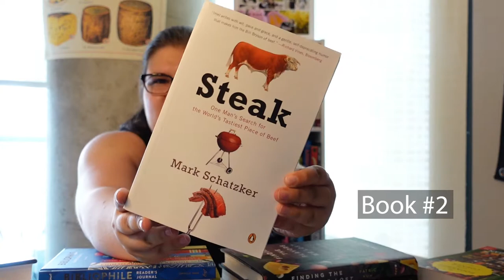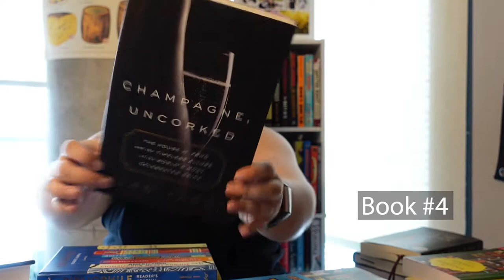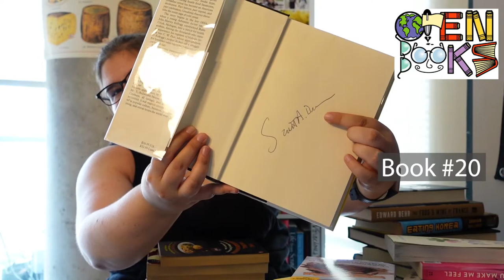31 Books?! || June Book Haul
June was a really exciting month for me! This BookHaul is massive! I received a bunch of wonderful books as goodbye presents as I left my old job, I donated thirty books to a non-profit, and supported a few different small businesses!

|| Here are all THIRTY ONE Books Mentioned ||
FIRST BITE by Bee Wilson
STEAK by Mark Schatzker
FINDING THE FLAVOR WE LOST by Patric Kuh
CHAMPAGNE, UNCORKED by Alan Tardi
EATING KOREA by Graham Holiday
THE FOOD AND WINE OF FRANCE by Edward Behr
FAMOUS NATHAN by Lloyd Handwerker and Gil Reavill
BIBLIOPHILE Reader's Journal by Jane Mount
SERVE IT FORTH by MFK Fisher
ARBITRARY STUPID GOAL by Tamara Shopsin
The Enlightenment of the Greengage Tree by Shokoofeh Azar
The United States of Arugula by David Kamp
Hog and Hominy: Soul Food from Africa to America by Frederick Opie
Franchise: The Golden Arches in Black America by Marcia Chatelain
American Catch: The Fight for Our Local Seafood byPaul Greenberg
The Secret Life of Lobsters by Trevor Corson
Sour Heart: Stories by Jenny Zhang
The Cooking Gene by Michael W. Twitty
Love & Luck (Reprint) by Jenna Evans Welch
Save the Deli by David Sax
Corn: A Global History by Michael Owen Jones
Butter: A Rich History by Elaine Khosrova
Shark's Fin and Sichuan Pepper: A Sweet-Sour Memoir of Eating in China by Fuchsia Dunlop
The Bookshop on the Corner by Jenny Colgan
Brooklyn in Love by Amy Thomas
Cerealizing America by Scott Bruce
The Primal Cheeseburger by Elizabeth Rozin